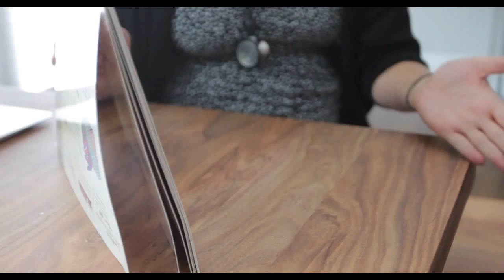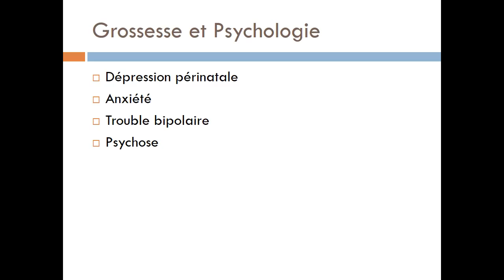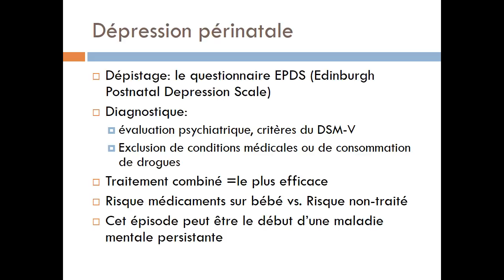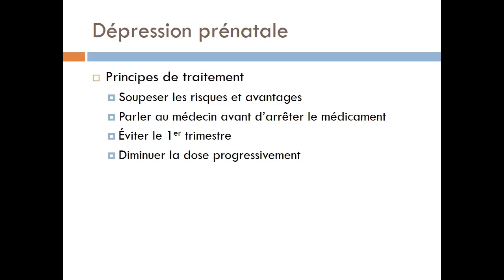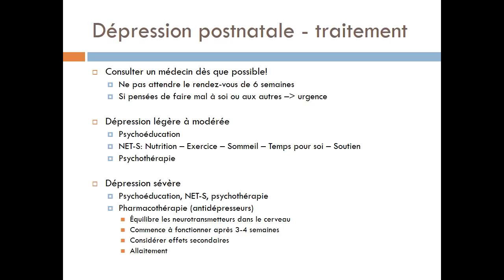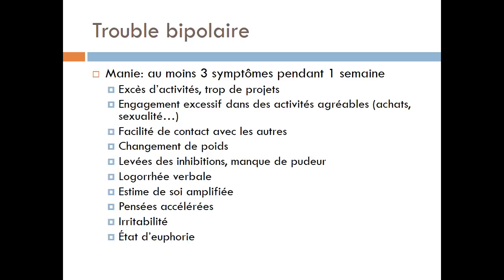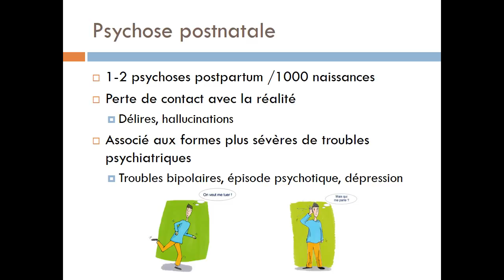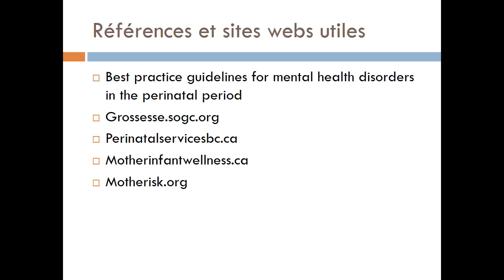Formation système hormonal 5: Grossesse et psychologie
Intervenante : Vanessa Nicolau-Toulouse, gynécologue- obstétricienne

Cette capsule fait partie de la série de formation sur le système hormonal féminin, dans le cadre du programme des Ateliers Toiles de Réseau-Femmes Colombie-Britannique, en partenariat avec RésoSanté Colombie-Britannique.